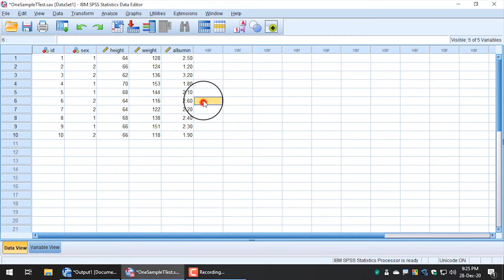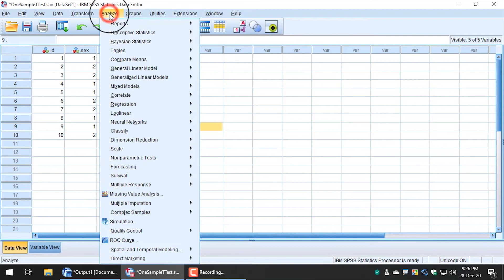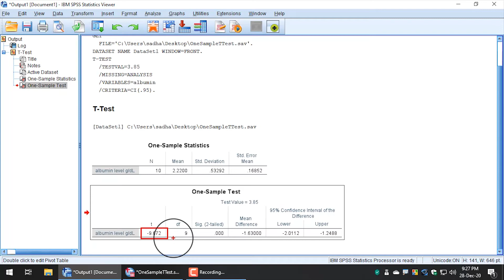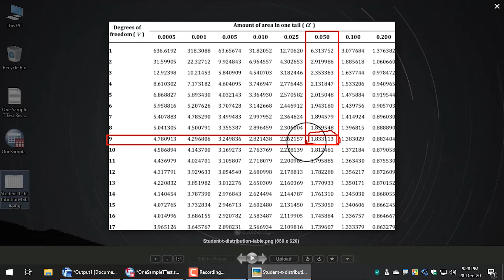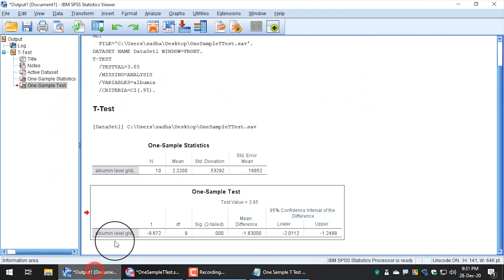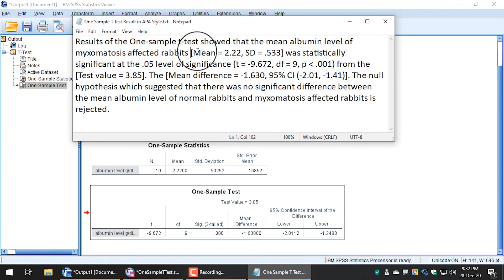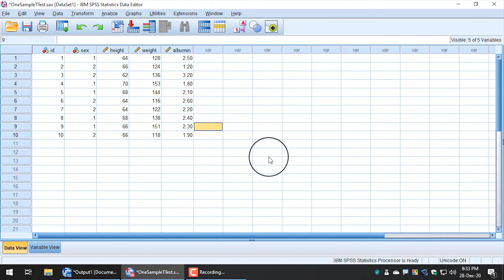SPSS Bangla Tutorial 👉 One Sample T Test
SPSS এর উপর নির্মিত এই ভিডিও লেকচারে One Sample T Test নিয়ে আলোচনা করা হয়েছে। যা যা শিখবেনঃ
১। Assumptions of one sample t test;
২। What is one sample t test?
৩। When and how to perform a one-sample t-test?
৪। How to interpret the result of a one-sample t-test;
৫। How to write the result of a one-sample t-test in APA style.